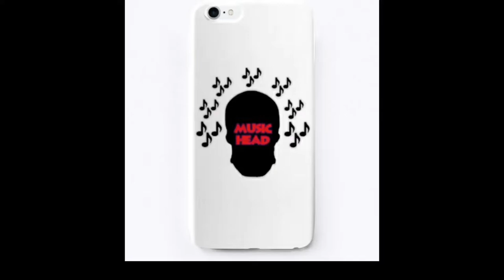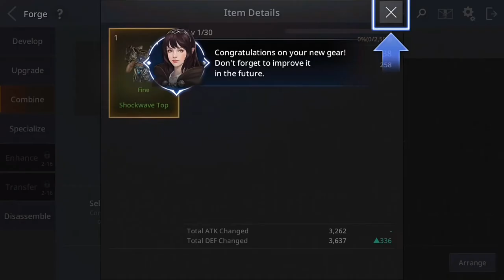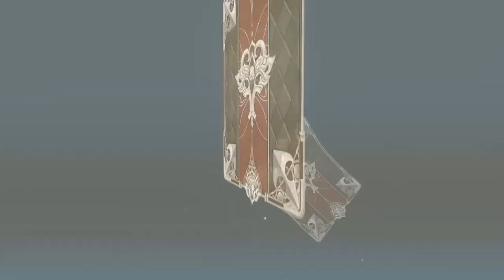AxE (Alliance vs Empire) Lets Play 2